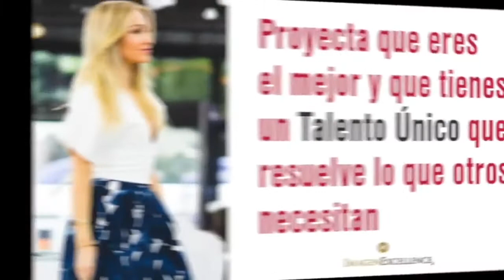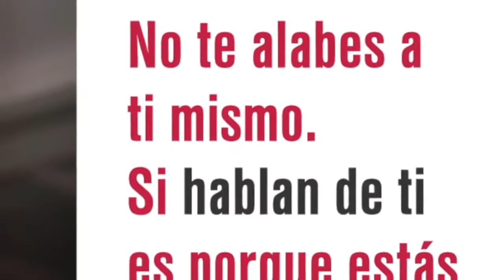7 Claves para un Branding Personal Efectivo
¿Qué te hace ÚNICO y que NADIE más pueda OFRECER? Crea tu Branding Personal, atrae a los clientes que deseas y posiciónate como un experto en tu nicho de mercado.
Es una realidad: muy pocos saben cómo llamar la atención de sus clientes ideales, posicionarse como expertos y persuadirlos para contratarlos.

¿Te gustaría?
- Identificar tus talentos y comunicarlos claramente a tus clientes.
- Posicionarte como la mejor opción en tu nicho de mercado.
- Atraer a los clientes ideales. Aquellos que sí desean contratarte.

Entonces inscríbete a al Curso Online de BRANDING PERSONAL y conviértete en una Marca Poderosa.